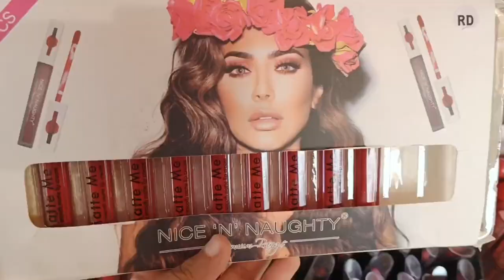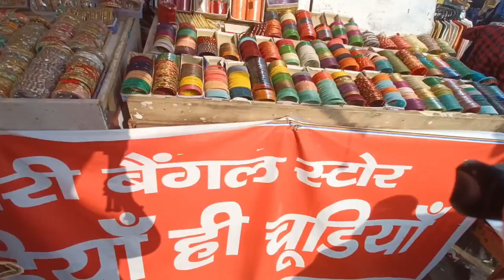फरीदाबाद की एक नंबर मार्केट क्यों है दिलों की धड़कन Faridabad on 1 Market nit 1 Faridabad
फरीदाबाद की एक नंबर मार्केट क्यों है दिलों की धड़कन best Faridabad Market nit 1 Faridabad

हेलो दोस्तों आपका अपने channel  lathar family Indian market Explorer मैं आपका हार्दिक स्वागत करती हूं मेरे चैनल पर मिलेगी दिल्ली वह दिल्ली से रिलेटेड मार्केट का रिव्यू पूरी की पूरी वीडियो होंगी दिल्ली मार्केट से रिलेटेड या फिर फरीदाबाद एनआईटी एनसीआर दिल्ली से रिलेटेड जिसमें सदर बाजार मार्केट, करोल बाजार मार्केट ,सरोजनी मार्केट ,फरीदाबाद मार्केट ,तिलक ब्रिज मार्केट ,जंगपुरा मार्केट ,और बहुत सारी क्रोकरी से रिलेटेड मार्केट कपड़े से रिलेटेड मार्केट और कपड़े से रिलेटेड मार्केट और उन से रिलेटेड सारी की सारी वीडियो मिलेंगी आपको मेरे चैनल पर तो प्लीज वीडियो को कर दीजिए लाइक और चैनल को कर दीजिए सब्सक्राइब धन्यवाद
sadarbazar market
Jangpura market
crockery market
jewellery market
newshop video
season video
treandy video

 Instagram.com/thelatherfamily

diwali decoration आइटम
cheapest Sadar Bazar market
Diwali home decor item
new collection of Sadar Bazar market

Patari market
Sunday special Patri market
# Sadar Bazar Patari market
retail and Wholesale market
 # Asia number one market
asia biggest cheap market
biggest cheap
biggest cheapest market
# Sadar Bazar chipest wholesale market
# Cosmetic wholesale market and retail market
retail wholesaler market
# wholesale shops market
sunday Patri special wholesale market
Lathar family explore Indian market
Faridabad best market NIT 1
Nit1 Faridabad best market
faridabad market
#1 no market faridabad
best market in faridabad
#1 no faridabad market vlog
faridabad market no 1
shopping in faridabad
faridabad shopping market
faridabad ki sabse badiya market
one number market faridabad
faridabad no.1 market
party wear dress in faridabad